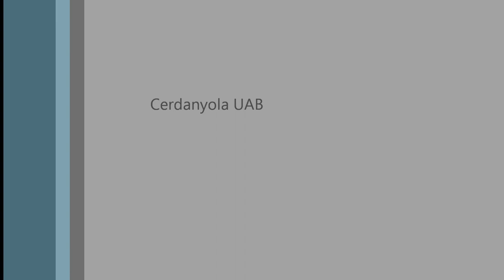EPIC VIOLIN GUY -- The Botswanas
Participem a un concurs de bandes novells amb votació per internet. Aquest fantàstic violí és l'Alejandro, el nostre violinista! Sí t'animes a votar-nos ens trobaràs al següent